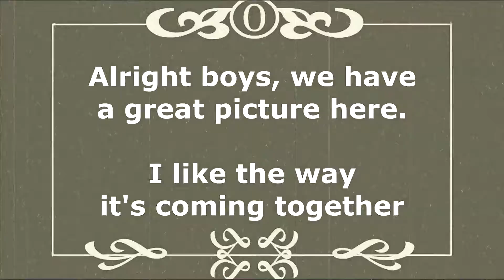The Dark Tower - Movie Review (Spoiler Free)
The Stephen King adapted for the big screen movie is here! Does The Dark Tower hold up, or does it crumble to the ground?